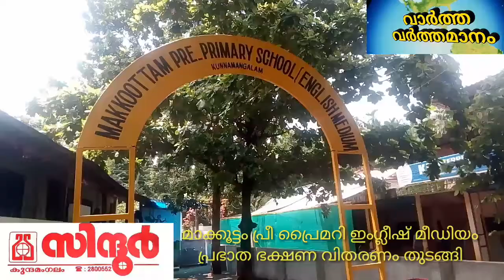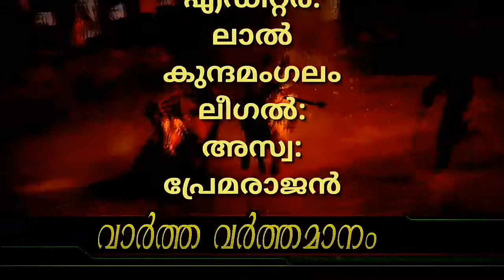മാക്കൂട്ടം പ്രീ പ്രൈമറി ഇംഗ്ലീഷ് മീഡിയം: പ്രഭാത ഭക്ഷണ വിതരണം തുടങ്ങി